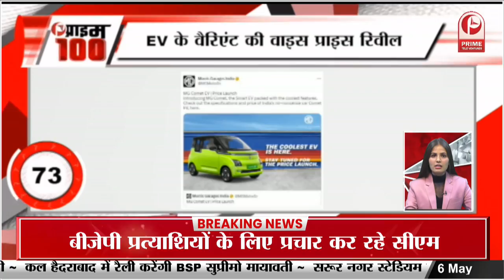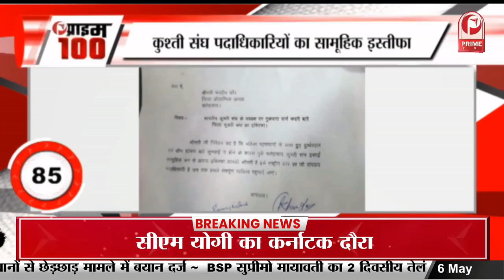संगीत को पहला प्यार मानते हैं Ayushmann Khurrana || Prime Tv